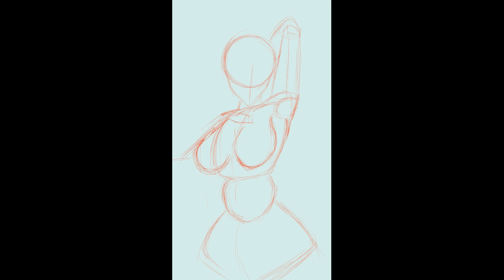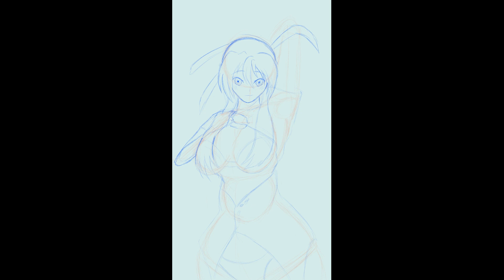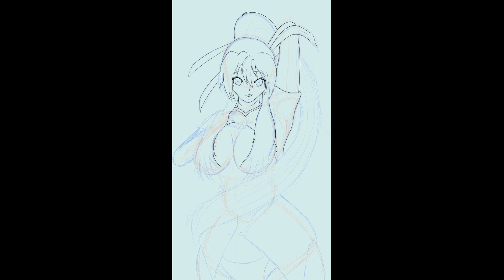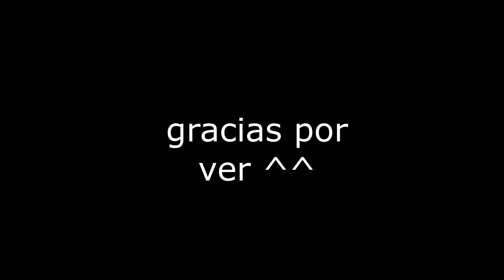un dibujo sexy de akeno